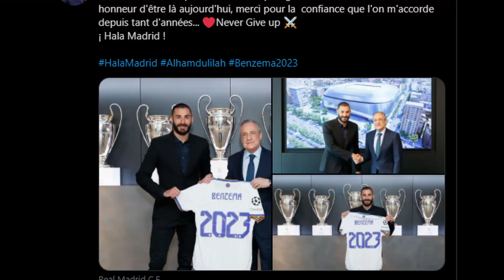Wpadka Tottenhamu... Martin Ødegaard w Arsenalu !!!